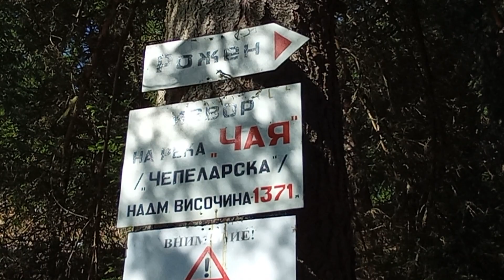Изворът на река Чая